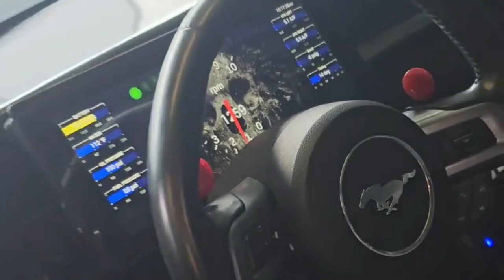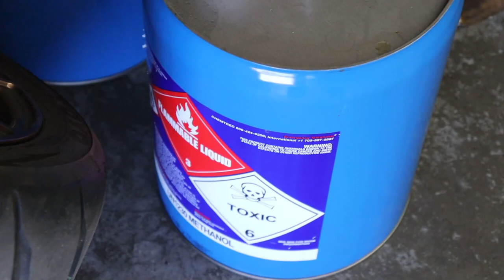MEETING 2000HP MUSTANG [Chameron Vlog]